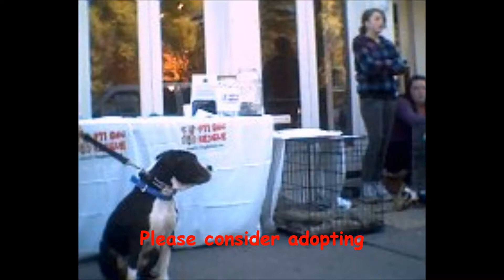Homeless Dogs for Adoption/ NJ